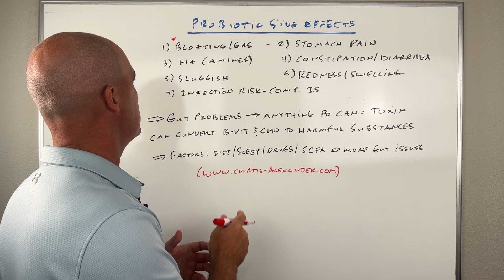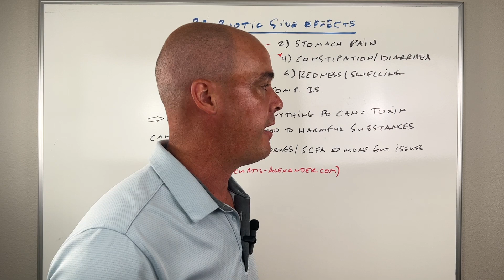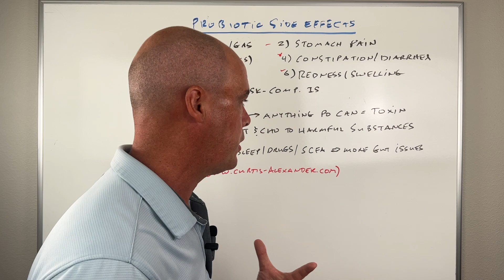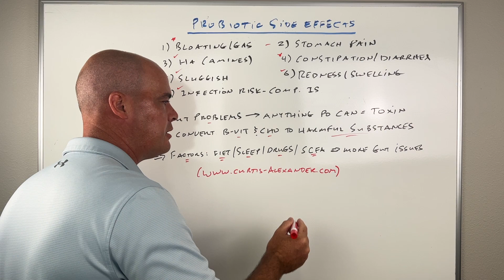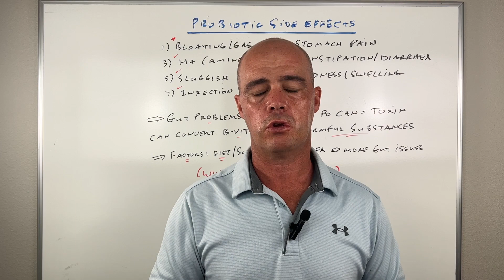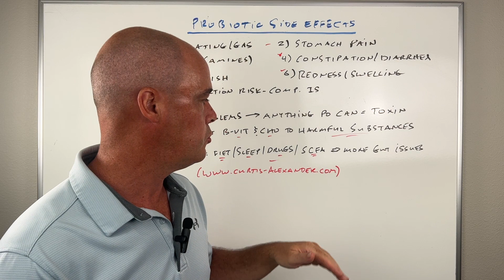Probiotic Side Effects [And Why I Don't Recommend Them]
There can be a wide range of probiotic side effects. I cover 7 of the most common ones I see in this video.

I also talk about other contributing factors to stomach and gastrointestinal problems you need to consider. This is a big part of why I don't think probiotics are the best first step for most people.

✔️ Get your free checklist - How to Feel Better At Any Age

Chapters:

0:00 Understanding probiotics can cause problems
0:30 7 most common side effects
2:01 Why are these side effects happening?
3:12 Overlooked factors that effect gut health